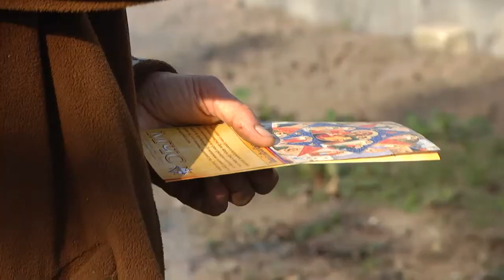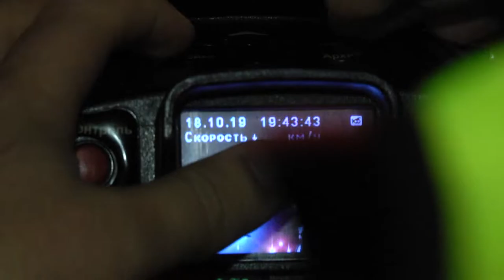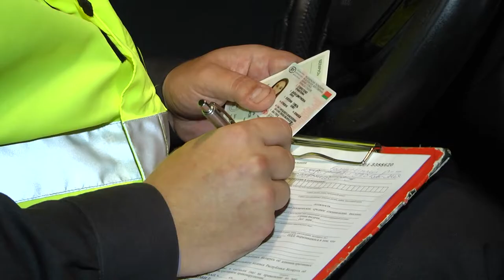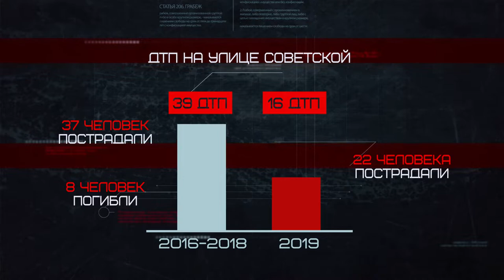Де факто 25.10.2019